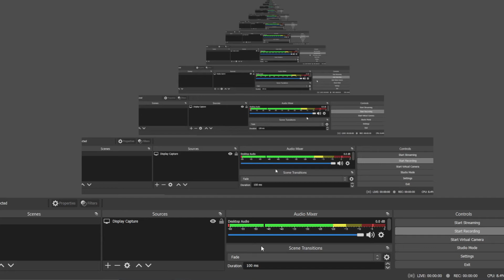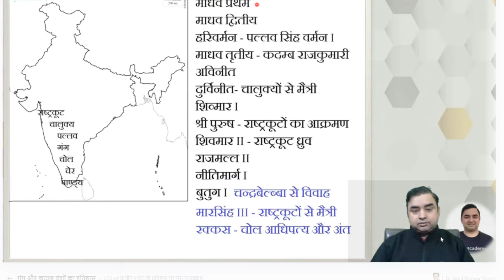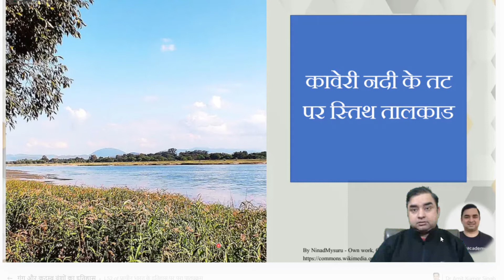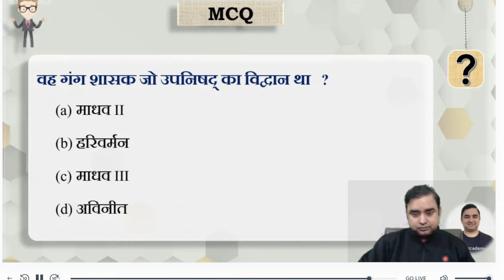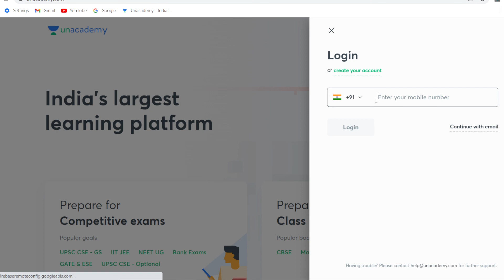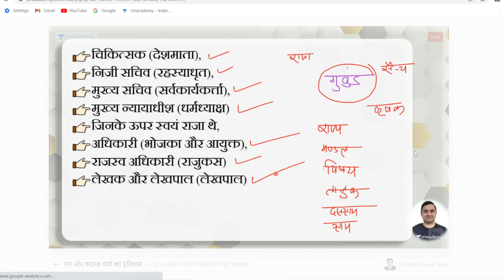गंग और कदम्ब वंशों का इतिहास lesson 52